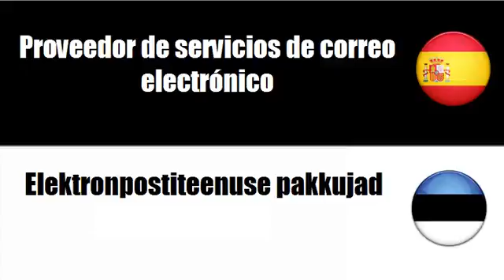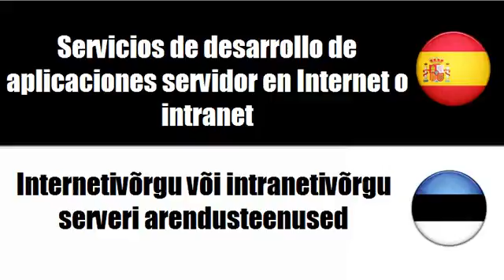Aprenda palavras em Estonio # Tema = Servicios de Internet